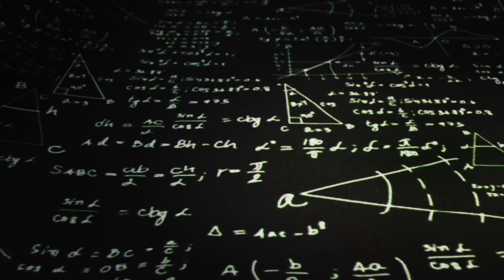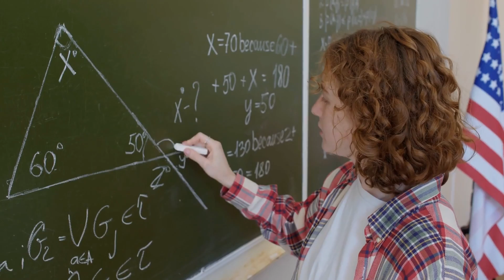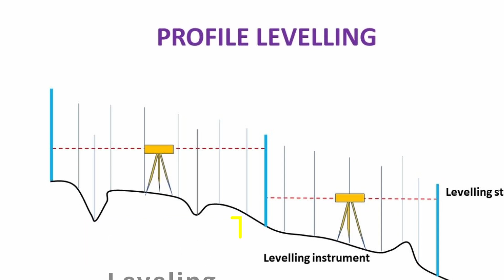What is Land Surveying?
In today's video, we're going to take a closer look at land surveying, one of the oldest and most important professions in the field of engineering.

☑️☑️☑️Follow US ☑️☑️☑️